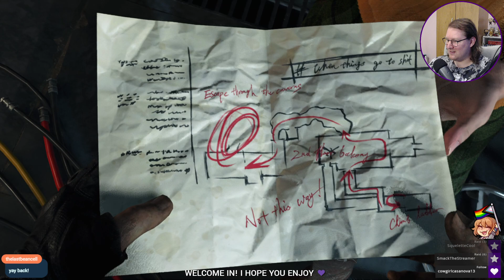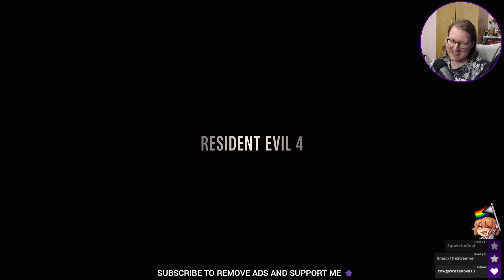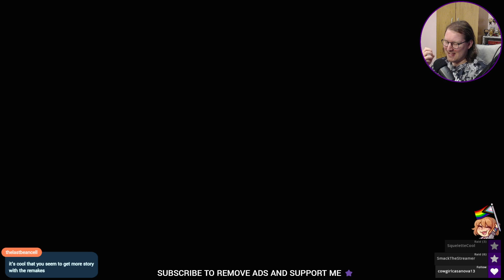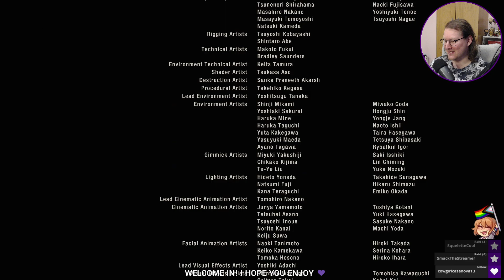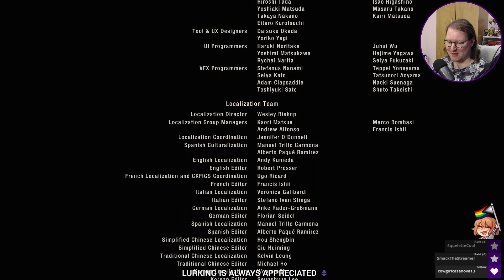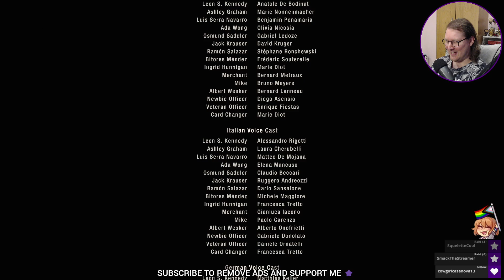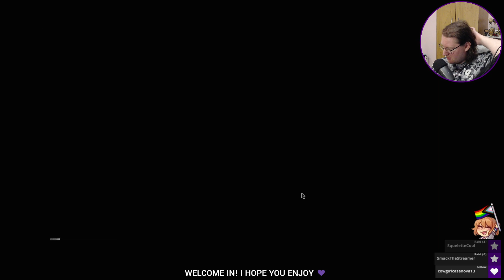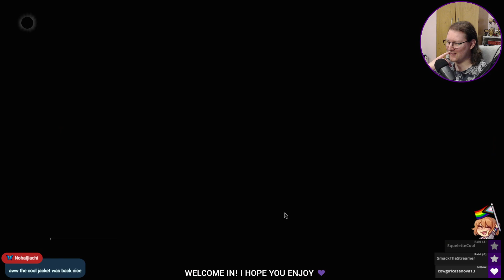Time to avenge our boyfriends (Part 3) | Resident Evil 4 Remake Part 7